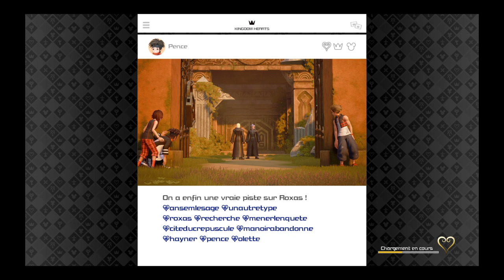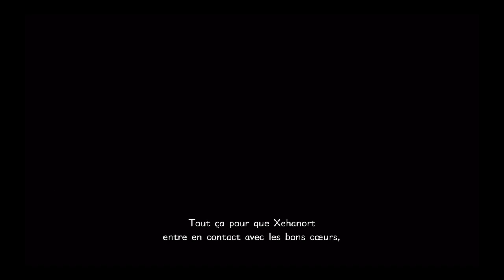Kingdom Hearts 3: Hornet ce héros